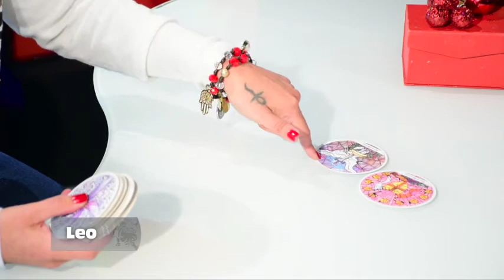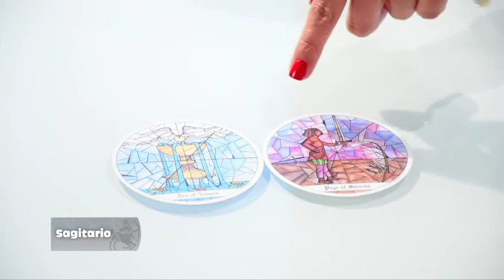Elemento Fuego - 15_12_2021 - Los Astros